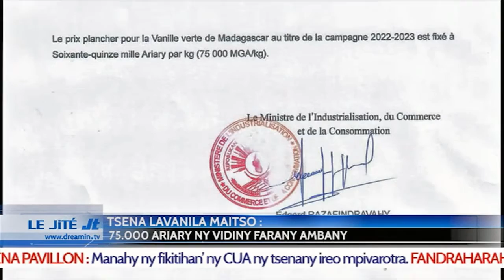Aleva Honogno, Nosy Be le 20 Mai 2022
Efa nisy vidin’ny la vanille tokony hividianana izany amin’ny vidiny farany ambany izay nataon'ny fitondram-panjakana tamin’ny taona lasa nefa tsy nampiharina izany navy koa amin’ny taona ity fa hoe 75 000 Ariary, raha tamin’ny taon-dasa andro voalohany nanokafana tsena ny la vanille teto amin’ny Fokontany Anjiabe Nosy Komba dia nanome vidiny ny mpamboly dia 110 000 Ariary fa ny mpividy kosa dia 50 000 Ariary.

Fokontany 06 ato anatin’ny Commune Urbaine Nosy Be no hanaovana tsenan’ny la vanilla isan-tanao, raha tamin’ny taona 2021 dia tombanana teo amin’ny 19 taonina 663 Kilao ny vokatra la vanille nazo teto Nosy Be izay nandafo sy novidina nandritran’ny tsena ka ahina hijotso io araka ny nambaran’ireo tantsaha noho ny vidiny tsy mahafapo.